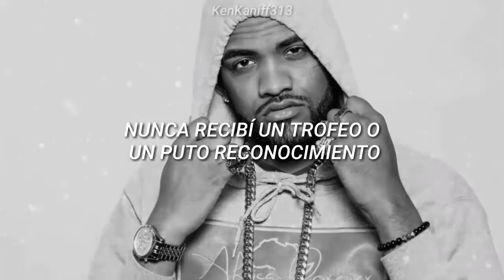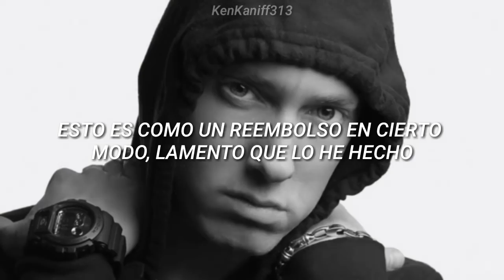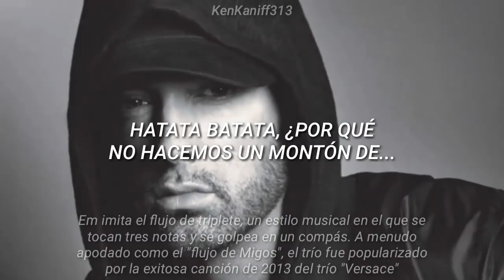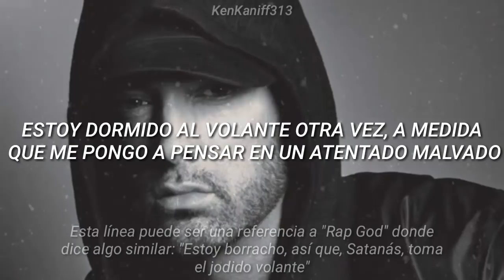Eminem - Lucky You Ft. Joyner Lucas (Sub. Español)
▶ Referencia que no cabía en el vídeo: Eminem está trabajando muy duro en su música y escribió letras hasta el punto en que "las ruedas" se "caen" (metáfora).
Continuando con el tema del automóvil, observe el juego de palabras sutil: incansablemente: nunca está cansado y, literalmente, un automóvil sin ruedas es "sin neumáticos".
Em 'también pronuncia "escribió" para que suene como "cabalgó".
Finalmente, hace referencia al Flow ''ayy", que se relaciona con su referencia Kendrick Lamar de la línea anterior. En la canción "HUMBLE." De Kendrick 2017, usó el flow en su segundo verso, rapeando:
"Still will take you down right on your mama's couch in Polo socks, ay. This shit way too crazy, ay, you do not amaze me, ay. I blew cool from AC, ay, Obama just paged me, ay. I don't fabricate it, ay, most of y'all be fakin', ay, I stay modest 'bout it, ay, she elaborate it, ay. This that Grey Poupon, that Evian, that TED Talk, ay. Watch my soul speak, you let the meds talk, ay. If I kill a nigga, it won't be the alcohol, ay. I'm the realest nigga after all, bitch, be humble"
➖➖Lucky You "marca la primera colaboración entre Eminem y Joyner Lucas, a quienes las personas han señalado comparten muchas características con Em en términos de rimas y flow.

Sus versos son polos opuestos, una estructura temática a menudo empleada por Joyner en sus canciones para mostrar perspectivas opuestas del mismo tema.

Aquí, Joyner comenta que no ha recibido ningún premio, a pesar de que está ganando un reconocimiento constante. Por ejemplo, su canción "No soy racista" se volvió viral en 2017.

El verso de Em, por otro lado, trata sobre cómo se encuentra en la parte superior en términos de premios y estatus, pero está siendo pasado por alto en la escena del rap actual. Este es un tema recurrente a lo largo de este álbum, así como otros lanzamientos de 2018, como el remix de "Chloraseptic".
📛Les pido perdon desde ya si me equivoqué en algunas palabras, escribo super rapido y a veces ni me fijo.